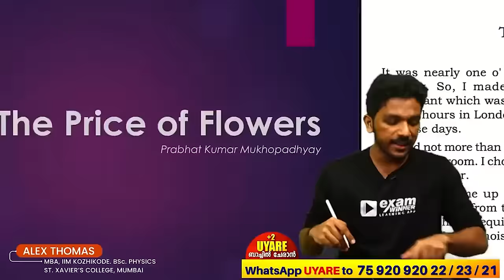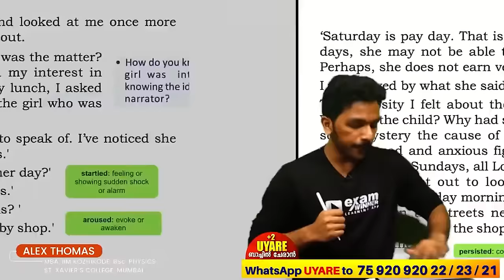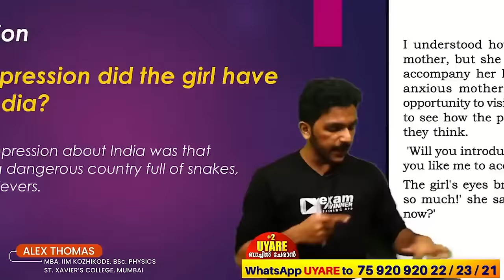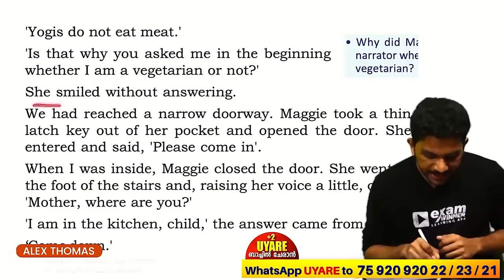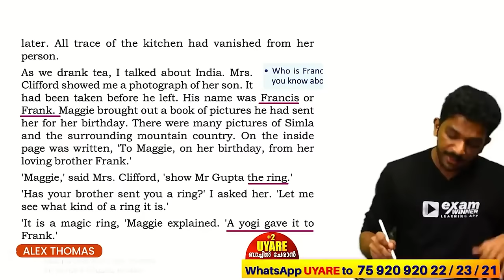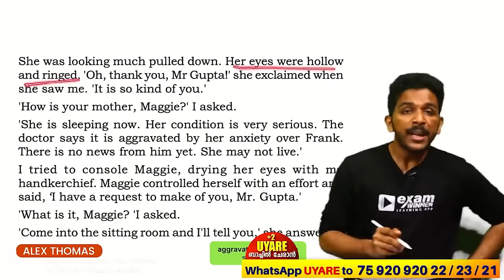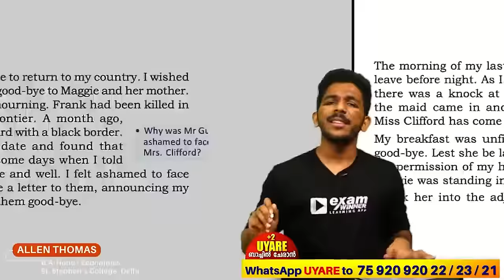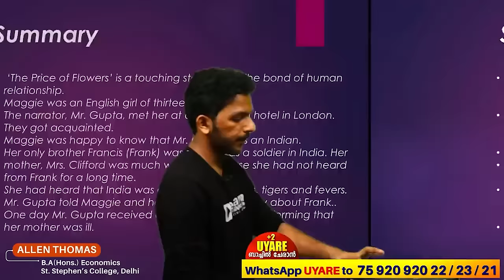Plus One Model Exam | English | Price of Flower | Exam Winner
🟢 Plus One Agni Reloaded Batch Details 🟢
✴ To join Plus One 💥 Agni Reloaded Batch 💥 , 📱WhatsApp to 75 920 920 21

✈️✈️ Plus Two Uyare Batch  Details ✈️✈️
🔥Batch Details🔥